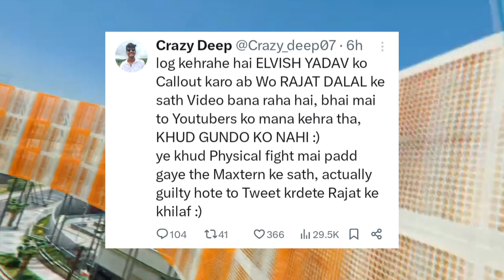FUKRA INSAAN WON OTT REALITY STAR OF THE YEAR| ELVISH YADAV VS AJAZ KHAN 😡| THUGESH, RAJAT DALAL